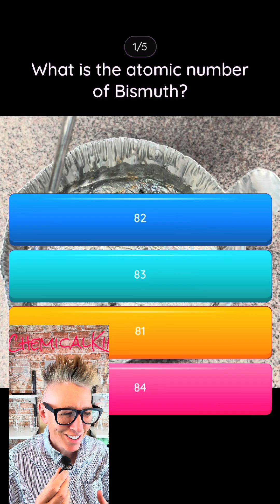How much do you know about Bismuth?